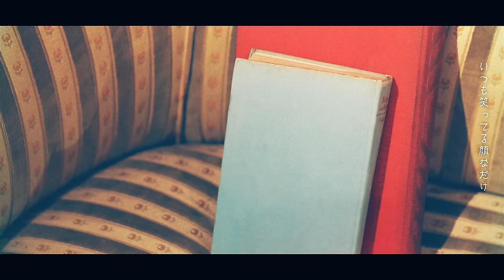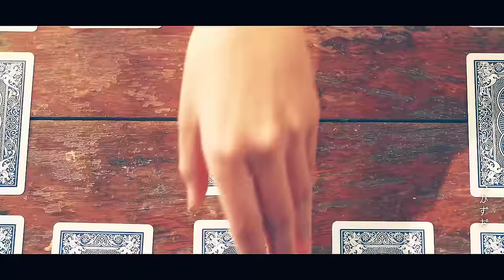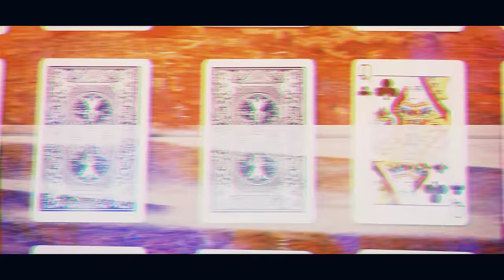ヨルシカ - 靴の花火 (Music Video)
ヨルシカ 「靴の花火」
Yorushika - Fireworks of shoes

作詞、作曲、編曲：n-buna
Vocal：suis

Music Video Directed by 2度目の折り紙

ヨルシカ
1st Mini Album
「夏草が邪魔をする」
2017年6月28日(水)発売
収録曲
1.夏陰、ピアノを弾く
2.カトレア
3.言って
4.あの夏に咲け
5.飛行
6.靴の花火
7.雲の幽霊

ヨルシカ 1st Live「夏草が邪魔をする」
開催日：2017年7月9日(日)
会場：東京・Shinjuku BLAZE

歌詞
ねぇ ねぇ
何か言おうにも言葉足らずだ
空いた口が塞がらないから から

ねぇ ねぇ
黙りこくっても言葉要らずだ
目って物を言うから

忘れていくことは虫が食べ始めた結果だ
想い出の中じゃいつも笑ってる顔なだけ

夕暮れた色 空を飛んで
このまま大気さえ飛び出して
真下、次第に小さくなってくのは
君の居た街だ

靴の先に花が咲いた
大きな火の花が咲いた
心ごと残して征こう、だなんて憶う

そんな夏が見えた

ねぇ ねぇ
君を知ろうにもどっちつかずだ
きっと鼻に掛けるから

清々することなんて何にもないけど
今日も空が綺麗だなぁ

僕の食べた物 全てがきっと生への対価だ
今更な僕はヨダカにさえもなれやしない

朝焼けた色 空を舞って
何を願うかなんて愚問だ
大人になって忘れていた
君を映す目が邪魔だ

ずっと下で花が鳴った
大きな火の花が鳴った
音だけでも泣いてしまう、だなんて憶う

そんな夏を聞いた

ねぇ ねぇ
空を飛ぼうにも終わり知らずだ
きっと君を探してしまうから から

この星の今さえ抜け出して
真下、次第に小さくて
消えたのは君の居た街だ

夏の空に花が咲いた
いつまででも泣いていたい、だなんて憶う

そんな夏が消えた